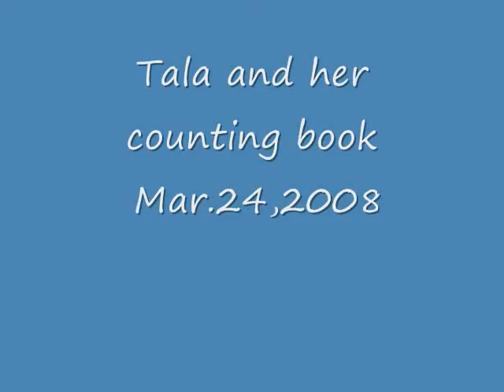Tala looking through her counting book.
Tala looking through her counting book Mar.24,2008